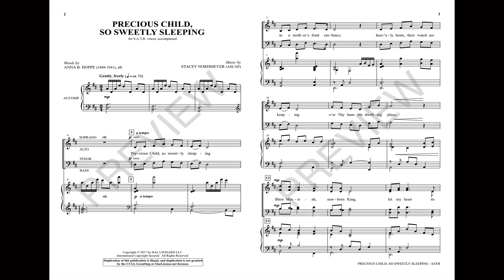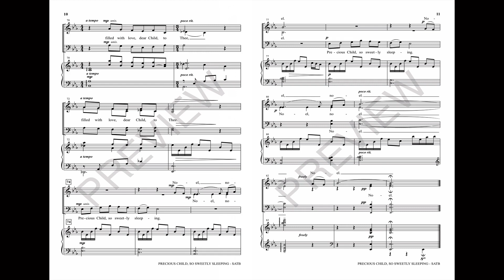PRECIOUS CHILD, SO SWEETLY SLEEPING (SATB Choir/Handbells) - Anna B. Hoppe/Stacey Nordmeyer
This tender cradle song is a setting of a beautiful Christmas text. A winsome melody rises like a prayer before surrendering to an expressive chorus, rich with images of worship and adoration. Thoughtful vocal treatments give each part well-designed lines and engaging harmonies. Echoes of “The First Noel” throughout and a delicate piano part complete the dreamlike atmosphere of this worshipful berceuse. Highly recommended!

Available for SATB with Optional Handbells.